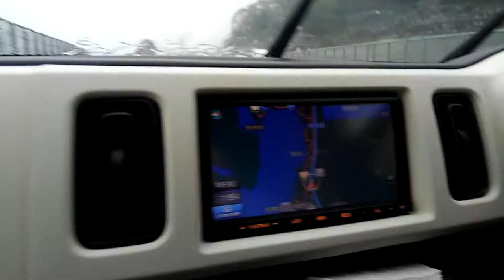中央道の相模湖東地点。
朝は、明るかったけど、
自宅を出た途端、雨がすごいことに。